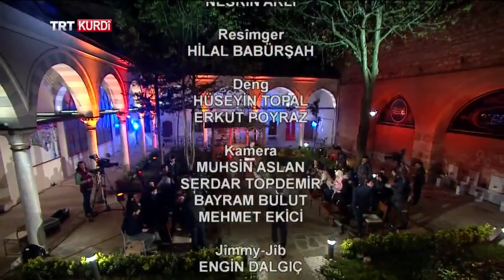DORA CIWANAN (GENÇLER KONUŞUYOR) İSTANBUL BEŞA 11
Bernameya Dora Ciwanan (Sıra Gençlerde) di vê beşê de li İstanbul'ê bû. Ciwanan  fikr û raman, daxwaz û hêviyên xwe yên derbarê rojevê de vegotin.